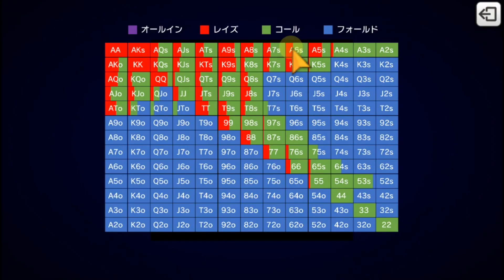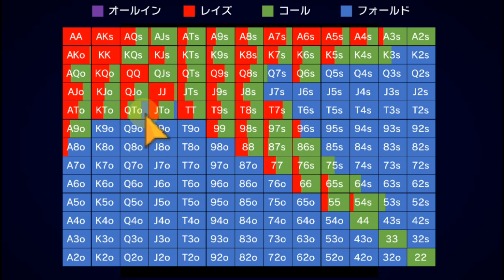ポーカーチェイスでも使える！プリフロ3ベットハンドレンジ表【ボタン】